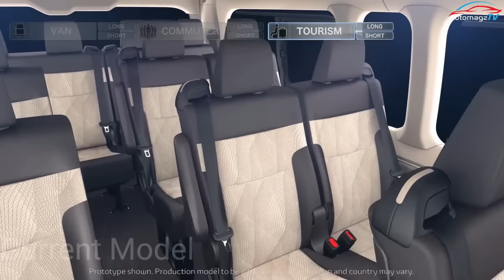AMAZING ELECTRIC VAN! New Generation 2024 TOYOTA HiAce EV ⚡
_automagzTV_

The next Toyota HiAce could debut in 2025 with an electric powertrain, according to industry rumours – but it's unclear if it would replace, or be sold alongside today's diesel-powered van.

Japan’s Best Car is reporting the next-generation HiAce will become a battery-electric vehicle when it launches in 2025, based on Toyota’s electric e-TNGA platform used beneath the BZ4X SUV.

The publication suggests the new van would be positioned as a successor to the previous-generation 'H200' series HiAce, a van which recently celebrated its 18th birthday – yet remains available in Japan.

The H200-generation van was axed in Australia in 2019, and replaced by a new 'H300' model also sold across a number of developing countries in Southeast Asia – but not in Japan.

While the electric Mercedes-Benz eVito is due in 2022 and the Ford E-Transit van is expected to land in local showrooms in early 2023, it’s not yet clear whether Australia will get its hands on the battery-powered HiAce.

credits: digimods DESIGN